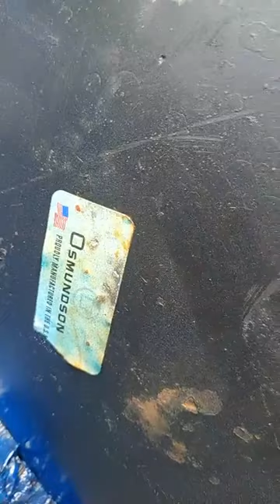Liên tục ra những mẫu cày mía hót nhất để giới thiệu tới ae .